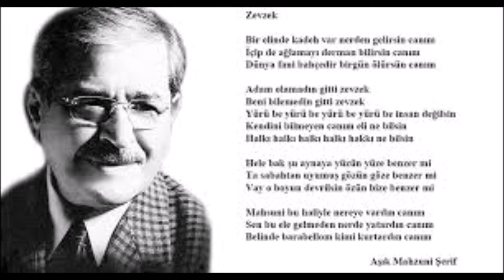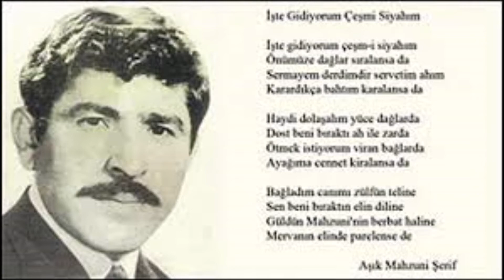613. (212.) OZAN MAHSUNİ